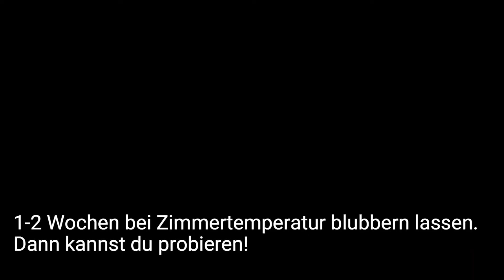DIY Möhren Karotten fermentieren Rezept | Gemüse haltbarmachen | Milchsauer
In diesem Video zeige ich dir ein super einfaches Rezept, damit du dein eigenes ferment ansetzen kannst. Durch das Salz fangen die Milchsäurebakterien mit der Arbeit an und zaubern dir einen wahren Booster für dein Immunsystem. Zeitgleich machst du so dein Gemüse haltbar.

Die Möhren mit einem Hauch von Knoblauch und Zitrone schmecken fantastisch als Snack zwischendurch.

Das Ferment sollte bei Zimmertemperatur ungefähr 1-2 Wochen stehen. Dann kannst du schon probieren. Wenn es dir noch nicht sauer genug ist, dann lasse es einfach noch eine weitere Woche  stehen.
Wenn es dir schmeckt, dann stelle es kühler z.b. in den Keller oder in den Kühlschrank

Bei Instagram findest du mich ebenfebenfalls unter selbstversorger_tanni